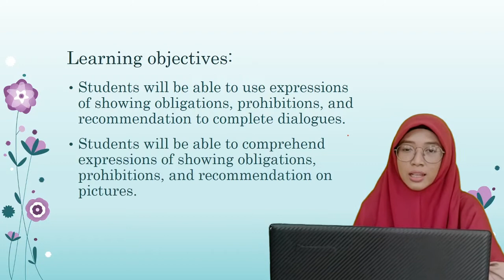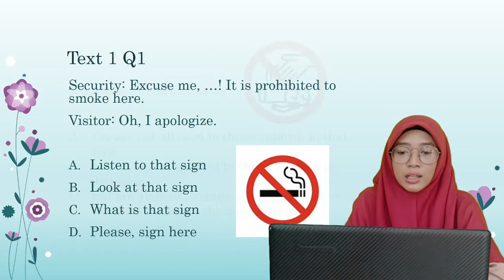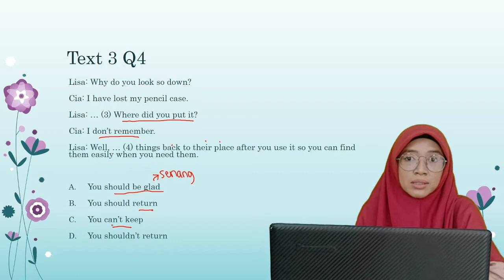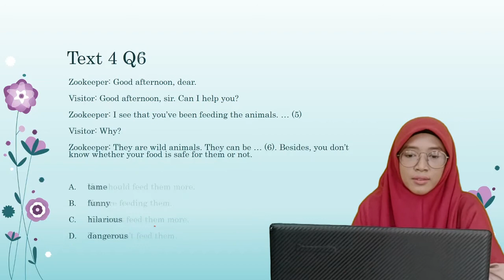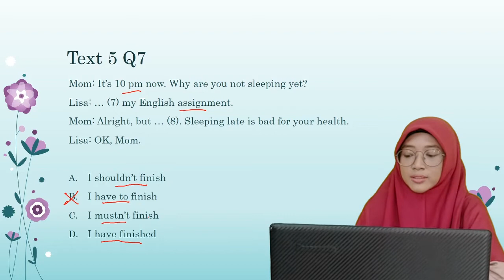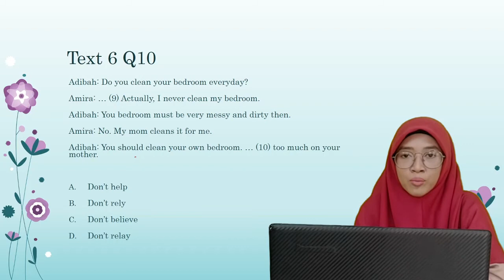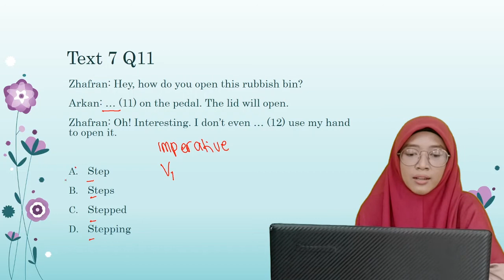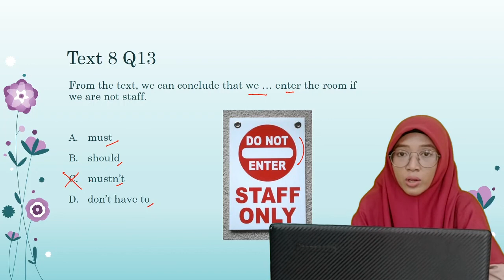Obligation, Prohibition, and Recommendation Exercises Bahasa Inggris Kelas 8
In this video, we will learn how to:

complete a dialogue with expressions of showing obligation, prohibition, and recommendation

comprehend expressions of showing obligation, prohibition, and recommendation on pictures

Bunga Ayu Januarita, S.Pd